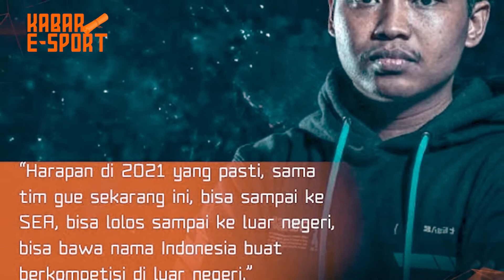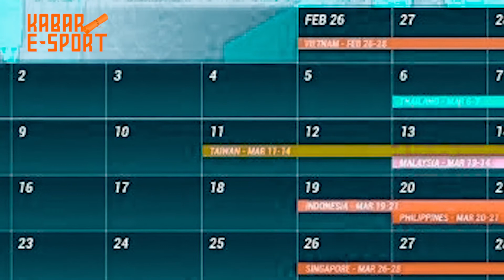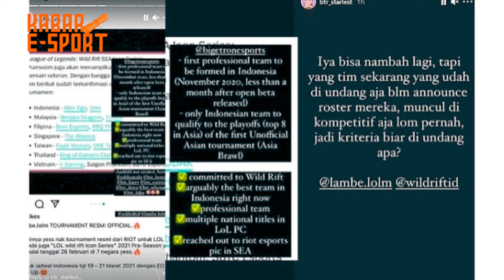PLAYER BARU RRQ | HARAPAN REDFACE UNTUK EVOS | FF AKAN KOLABORASI DENGAN NARUTO - Kabar eSport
Sumber Berita: Spin , One eSport , Revival , MPL , PUBGM eSport , Free Fire eSport , GGWP, Indo eSport , Emak Moba , Emak BeGe